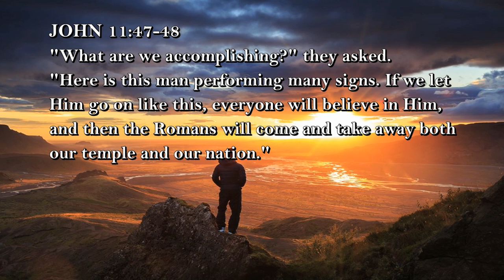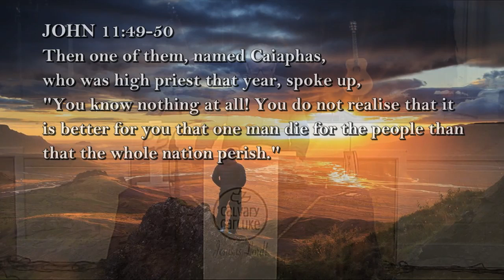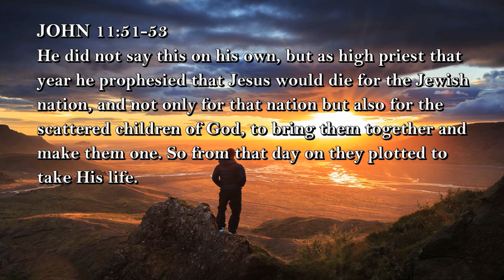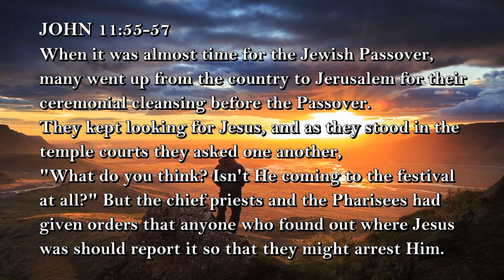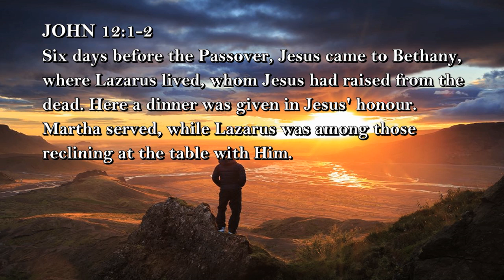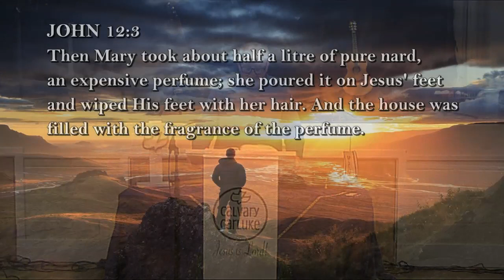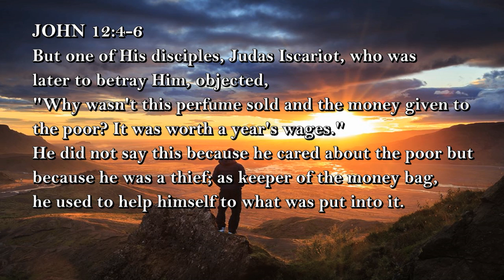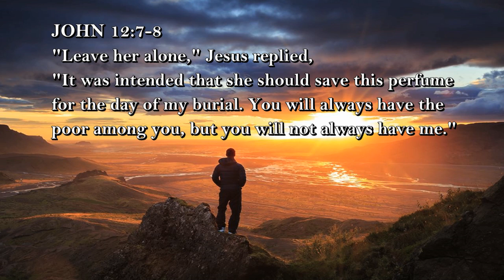"The Lazarus Effect!" - John (11:45-12:11)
Join us in our Sunday service (18/02/24) as we share a teaching from God's word.

• This week's teaching is from Pastor Emeritus Jim Tatton in the gospel of John (11:45-12:11) on the after-effects of Jesus raising Lazarus from the dead.